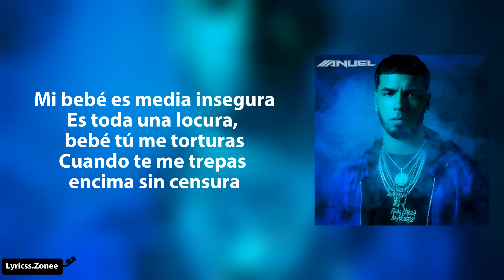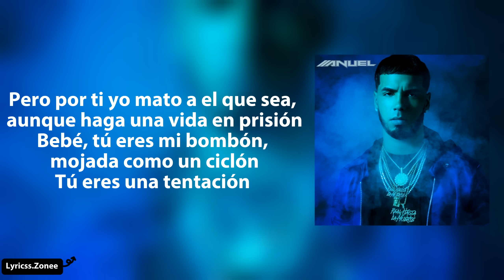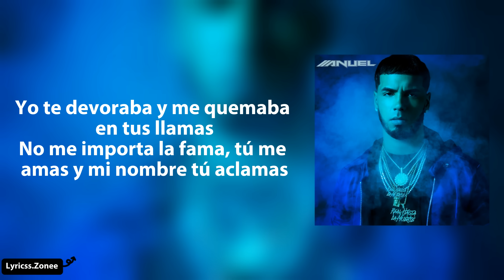Naturaleza -Anuel AA (letra)